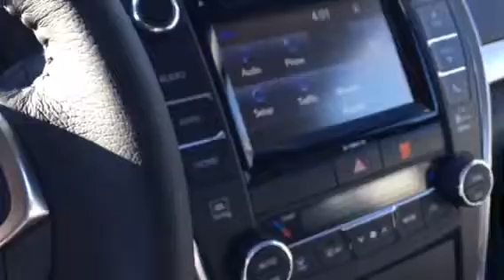2017 New Camry by Tilmon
XSE Black we have tires for life here at LAGRANGE Toyota